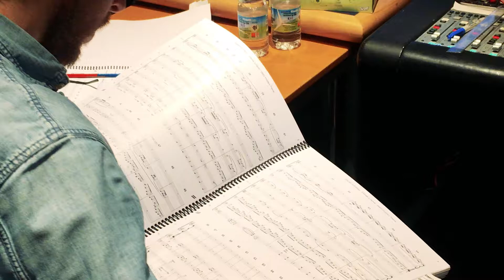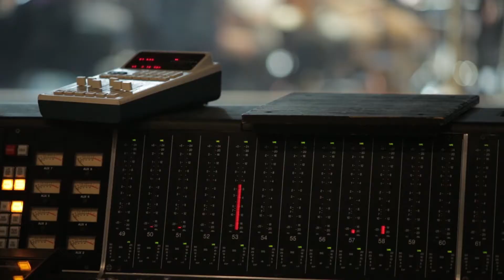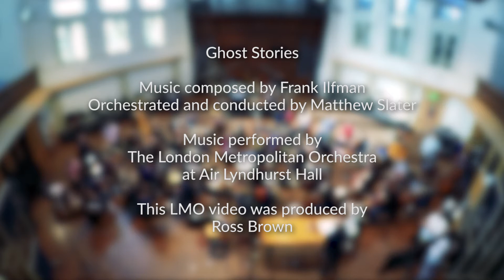Ghost Stories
LMO recently recorded Frank Ilfman’s beautiful score for Ghost Stories. Martin Freeman stars as Professor Philip Goodman who, by chance uncovers a long lost file containing information on 3 cases of inexplicable hauntings, with terror filled consequences.

Frank Ilfman wrote for music was written for a 39 piece string section, flute (doubling alto flute), clarinet (doubling bass clarinet) and harp.
Rita Manning led LMO and also contributed violin solos.
2 smallMatthew Slater orchestrated and conducted the sessions which took place at Air Lyndhurst Hall, London.

Ghost Stories is written and directed by Jeremy Dyson and Andy Nyman and was distributed by Lionsgate early in 2018.